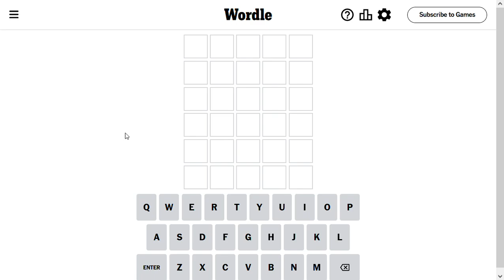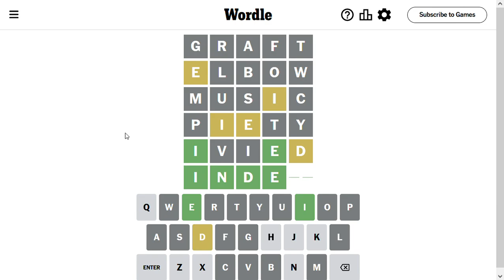Wordle Solve for 8-15-2023 - almost got me!! - crazy hard today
Wordle Solution for August 15 2023 Can you guess the word?

What words did you use today?